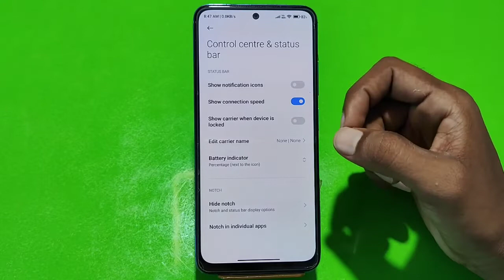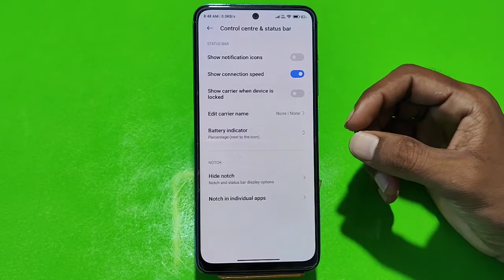How to enable split screen in Redmi K50i , Redmi K50i mein split screen Kaise on Karen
How to turn on split screen in Redmi K50i ,